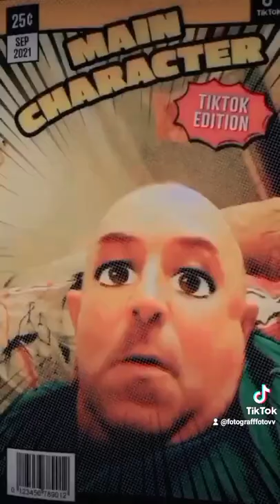Делаем музыку пытаемся петь клипы в тик токе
you are mining
music video created with app by mehttps: // id = com.easybrain.make.musicмузыка видео создано с помощью приложения мною friends Engage in mining follow the link get involved in the work earn bitcoinshttps: // Занимайтесь майнингом переходите по ссылке включайтесь в работу зарабатывать биткоины